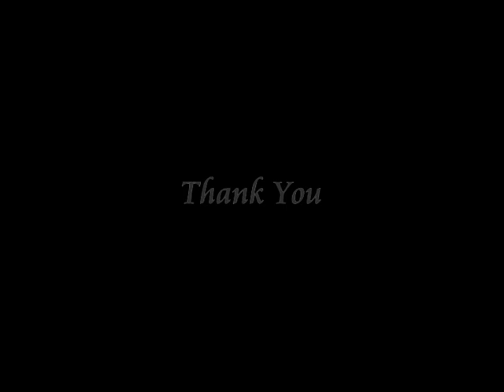Ong Family Mother's Day母親节 2011 @ Gold Coast Morib Resort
Ong Family 2011 摩立黃金海岸度假村 - 母親节